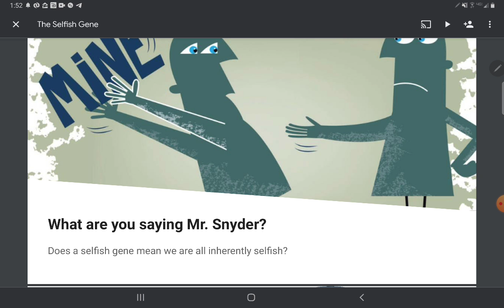February 28, 2021